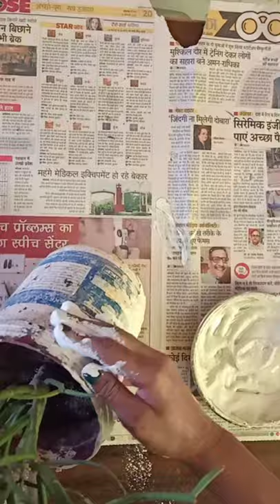DIY Planter From wall Putty l Plastic Bottle Planter Idea l WallPuttyDIY l Pooja's Craft N Creations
Hello Friends Today I am going to share with you how to makeover  of your old planter at home. And how to use wall Putty for making unique  planter at home.

Material Required:
Wall Putty
Acryilc Color
brush
Fork Spoon

DIY Planter Ideas
Wall Putty DIY Planter
Wall Putty Craft
Planter Using House hold Discard
Plants Decorating Ideas